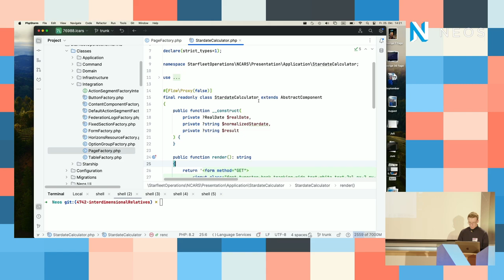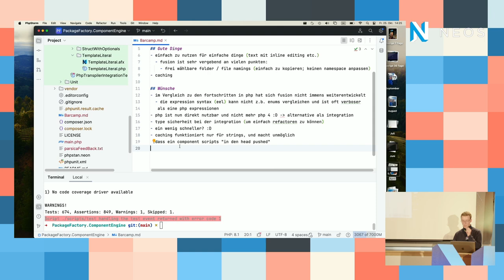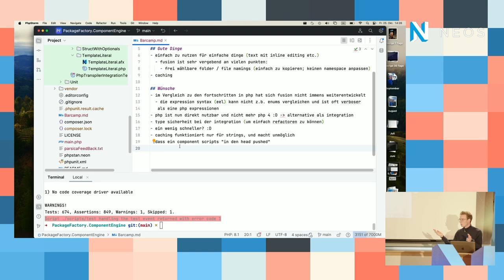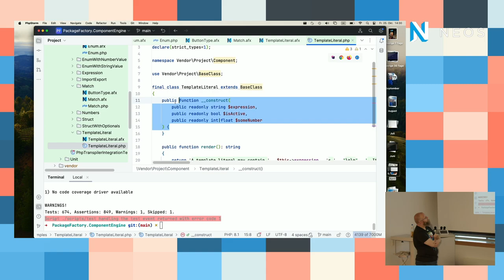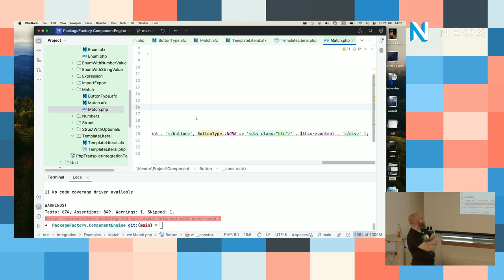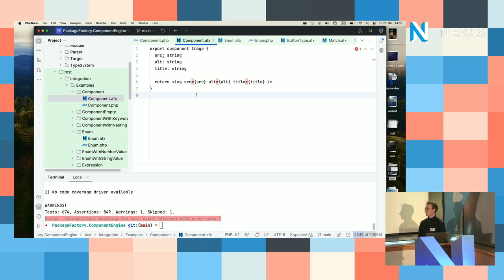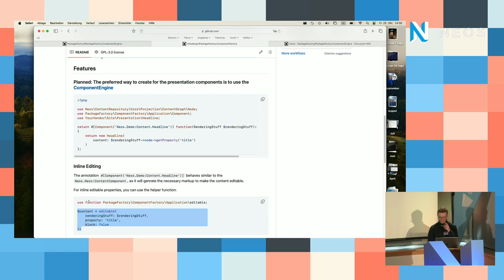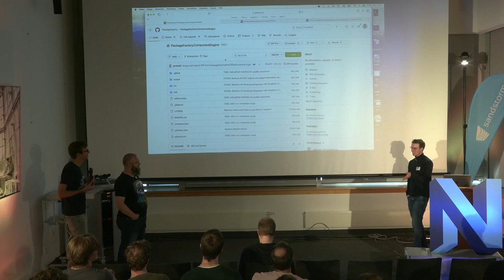Neos Barcamp 2024 - Beyond Fusion - Experimente für ein zukünftiges Komponentensystem